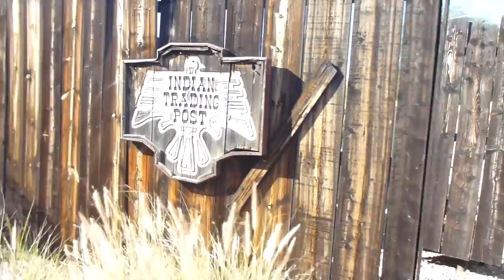Old Tucson - Steam Train Trip - 20th Dec 2015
A nice 5 minute ride around the perimeter of 'Old Tucson' in the little train.